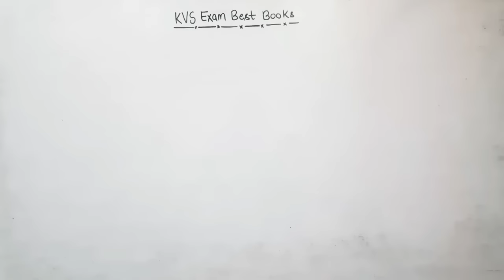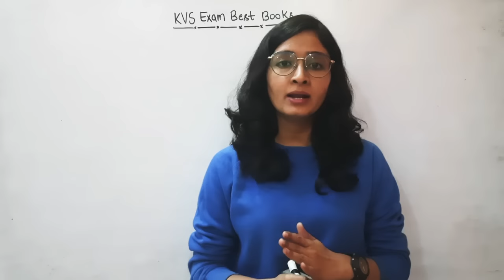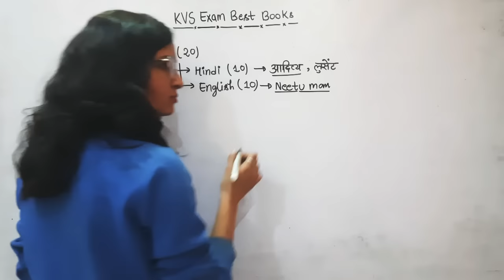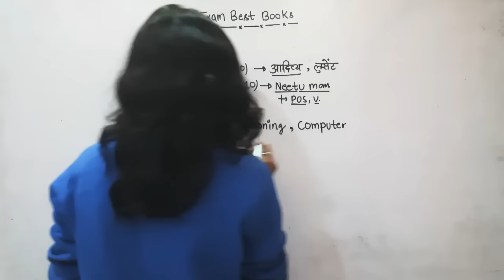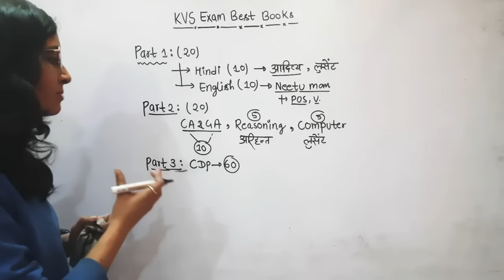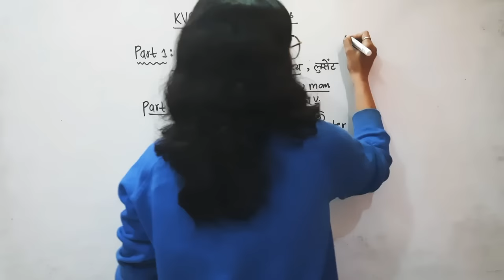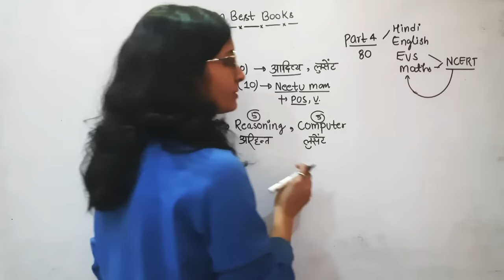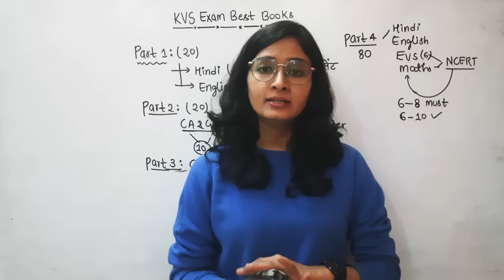Best Books for KVS PRT Exam 2022-23 | इससे बाहर कुछ नहीं पढ़ना है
Best Books for KVS Exam 2022-23 | इससे बाहर कुछ नहीं पढ़ना है | Best books for KVS PRT

Hii Friends,
इस वीडियो में आपको बताया गया है कि केंद्रीय विद्यालय संगठन परीक्षा के लिए आपके कौन सी सबसे बेस्ट बुक है पीआरटी एग्जाम के लिए l